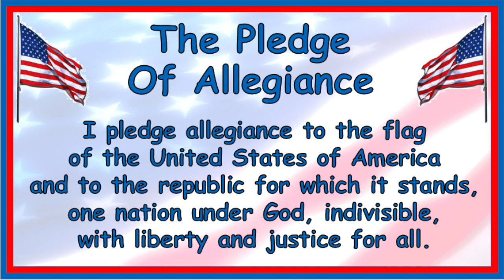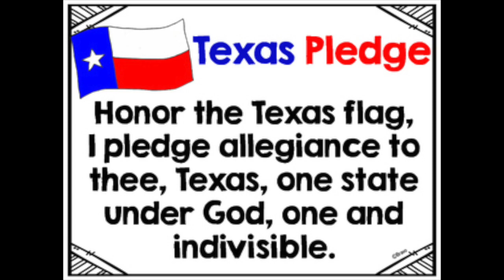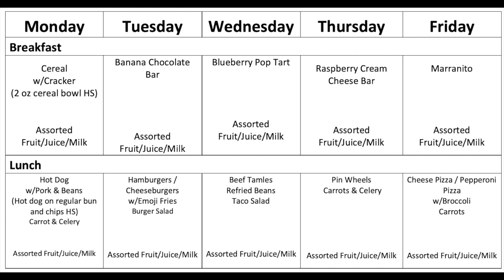March 26, 2020 Morning Announcements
This video is about March 26, 2020 Morning Announcements